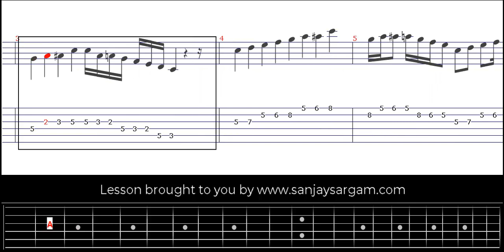Mixolydian Scale - Guitar Tutorial (Tabs)